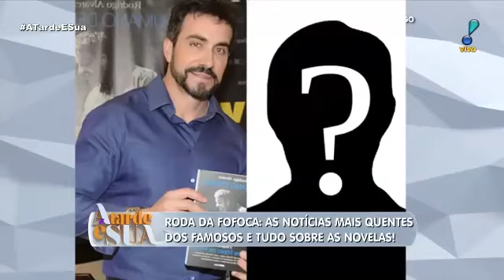Mesmo grávida, Yanna Lavigne 'dispensa' Bruno Gissoni. Saiba por quê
Mesmo grávida, Yanna Lavigne 'dispensa' Bruno Gissoni. Saiba por quê Ator foi clicado se divertindo com amigas no Leblon, RJ.